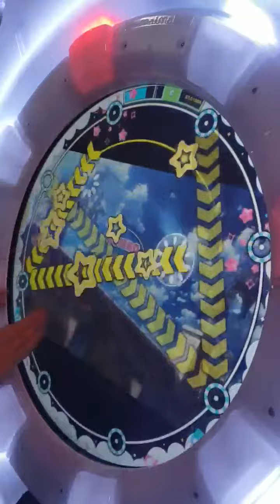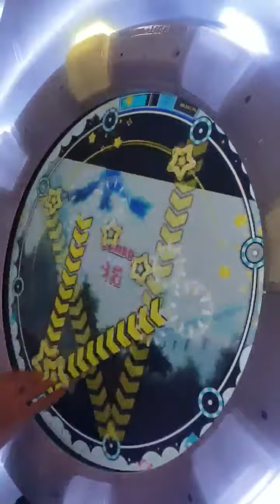Trying Mai Mai - Guren no Yumiya (Expert 9+)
Fucking around in Japanese arcades

I'm pretty bad at this game lol